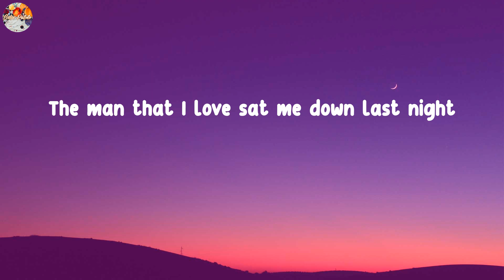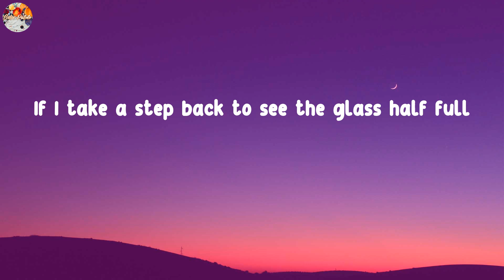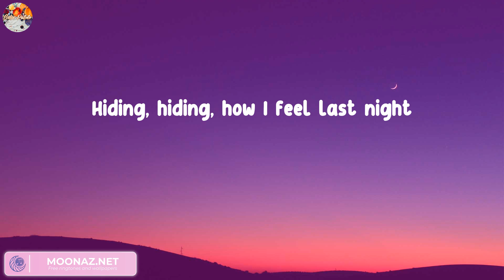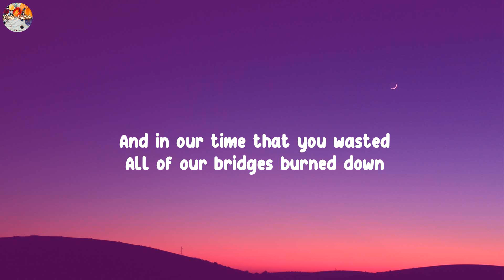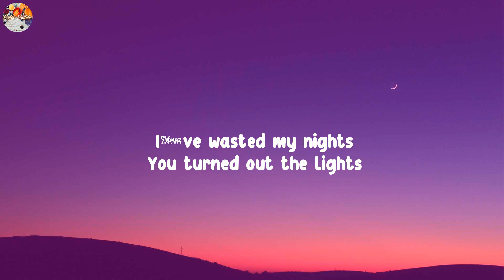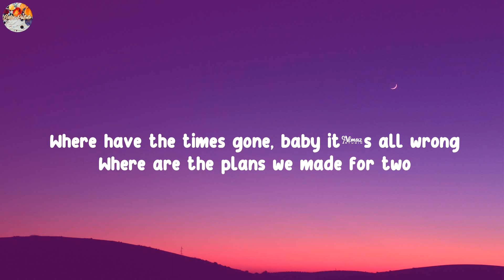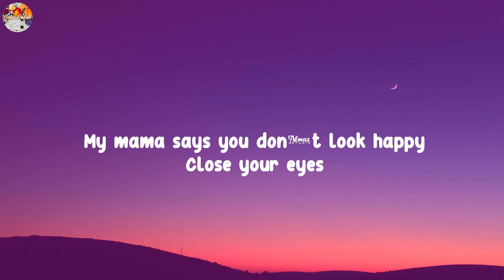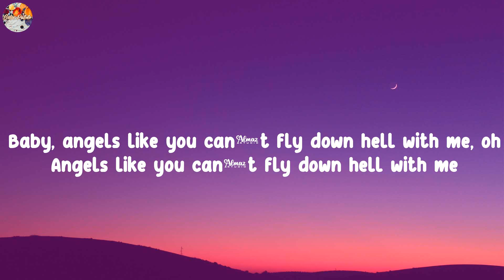(Playlist) Escapism. - RAYE... Maroon 5, Miley Cyrus, [Lyrics]